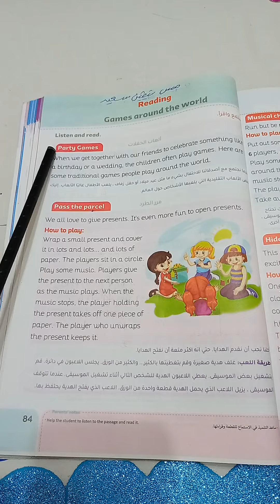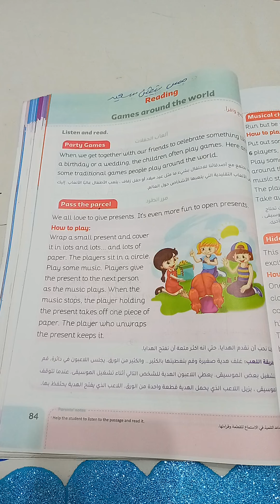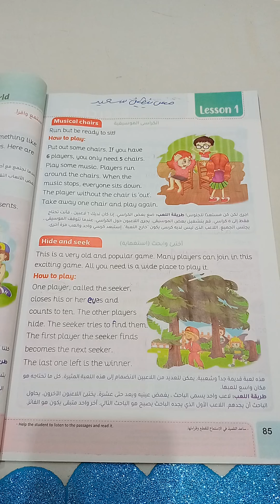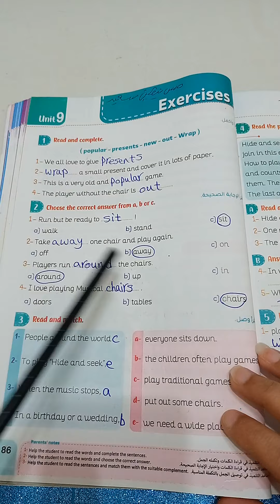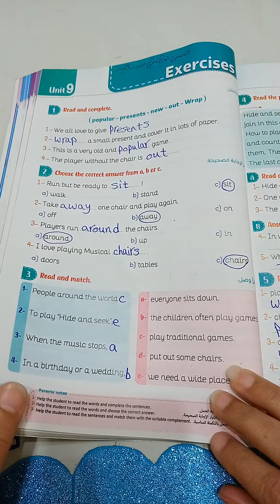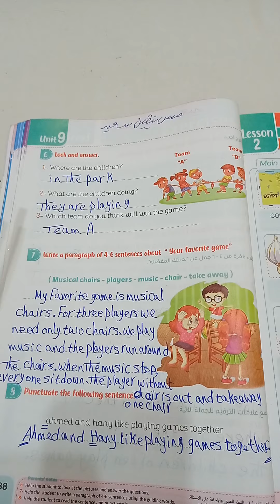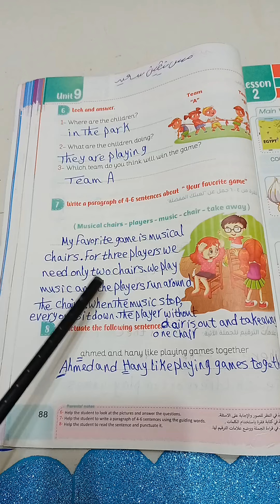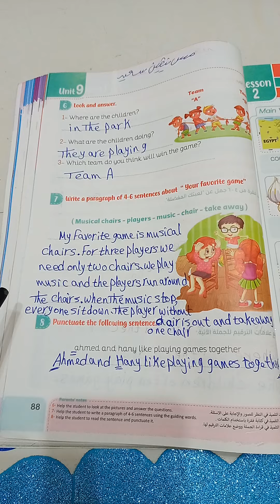كونكت٤/الوحده ٩ الدرس ١ العاب حول العالم connect 4 lesson1 games around the world _ unit 9